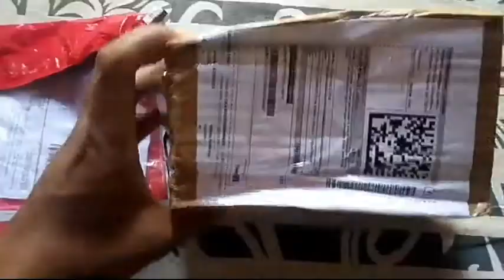filpkart vs snapdeal পৰা কি কি অদাৰ দিলো ######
filpkart vs snapdeal পৰা কি কি অদা দিলো